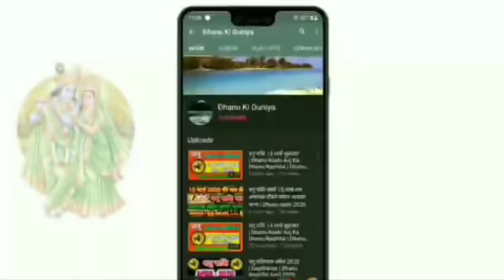Dhanu Rashi 7 and 8 November | धनु राशि 7 और 8 नवंबर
Dhanu rashi daily rashifal
Dhanu rashi November 2020
Dhanu rashi weekly rashifal
Dhanu rashi monthly rashifal
Dhanu rashi yearly rashiphal
Dhanu rashifal daily rashifal
Dhanu rashi September
Dhanu rashi aaj ka Rashifal
धनु राशि 8 नवंबर